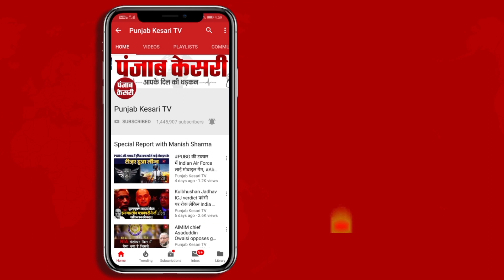इंदौर में बजरंग दल के कार्यकर्ताओं पर पुलिस ने बरसाई लाठियां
पब का विरोध करने आए थे कार्यकर्ता, मार-मारकर कर दिया अधमरा